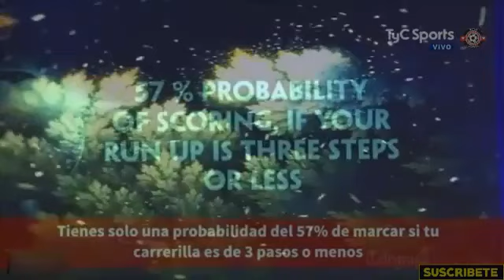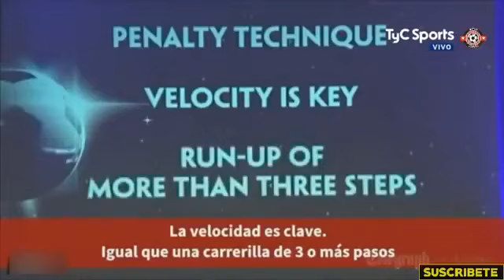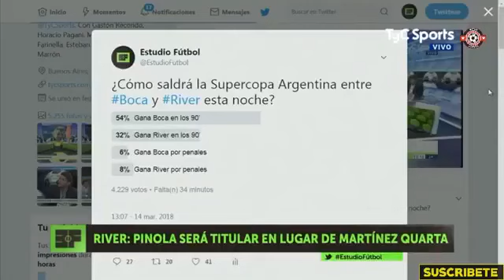Estudio Futbol 14 Marzo 2018 Muy ansiosos por el Boca River, la superfinal